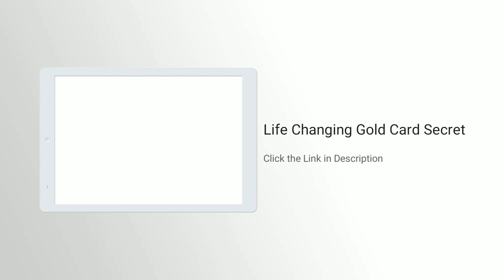Russia - MBBS எப்படி